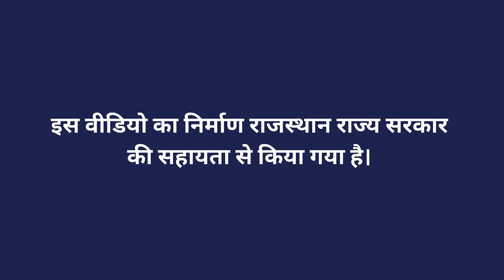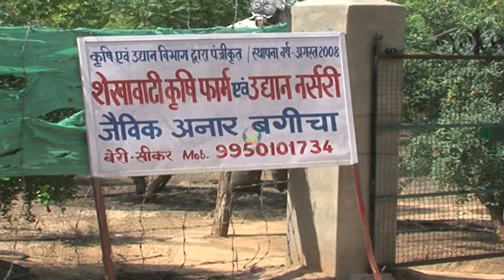जैविक खेती से अनार उत्पादन में सफलता